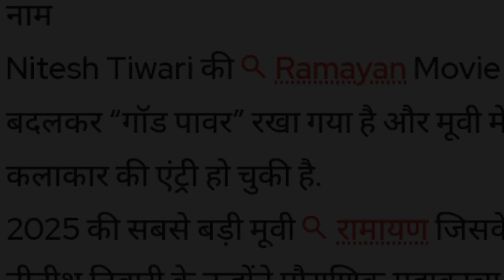SHOCKING UPDATE Kalki Movie Teaser 🤯| NTR31 Movie Update | Tiger Next Movie | Pushpa 2 Second Song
TO Filmy CR 👈
            🔴 ʟɪᴋᴇ❤ 🔴  ꜱʜᴀʀᴇ❤
          🔴 ꜱᴜʙꜱᴄʀɪʙᴇ❤

HOT TOPICS 👇
Kalki 2898ad Movie Teaser REVIEW
Kalki 2898ad Movie Bujji Introduction Video
Kalki 2898ad Shocking Update
Kalki 2898ad Movie Song
Prabhas Upcoming Pan India Movie
Pushpa 2 Movie Second Song
Pushpa 2 Movie Update
Allu Arjun Upcoming Pan India Movie
Junior NTR Upcoming Pan India Movie
NTR 31 Movie Update
Prashant neel And Junior NTR Movie Update
NTR 31 Movie Shooting Start
NTR 31 Movie Title Dragon
Tiger Shroff Comback Movie
Tiger Shroff Next Movie Update
Tiger Shroff And Karan Johar Movie Update
Ranveer Singh or Prashant Warna Movie Cancel
Ranveer Singh Rejected Movie
Ranveer singh New Rakshas
Rakshas Movie Update
Devara Movie First Song
Ram Pothineni Upcoming Pan India Movie
Kannappa Movie Teaser Update
Kannappa Movie Teaser
Kannappa Movie Shocking Update
Vishnu Manchu Upcoming Pan India Movie